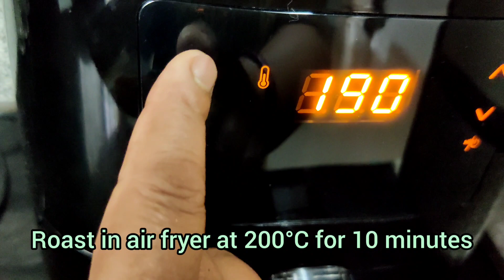Air fryer cauliflower | air fryer cauliflower recipe | Yellow cauliflower recipe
Air fryer cauliflower recipe
Super simple and delicious crispy Air Fryer cauliflower! Thanks to the Air Fryer, you can easily and quickly make a tasty cauliflower side dish with just a handful of ingredients in no time.
Roasted cauliflower makes such a wonderful side dish. It goes so well with many dishes, and it’s great in salads. I love roasting cauliflower to add to my salads, and even soups.